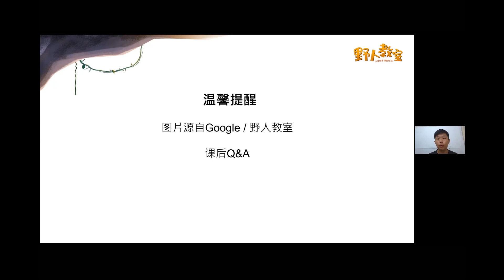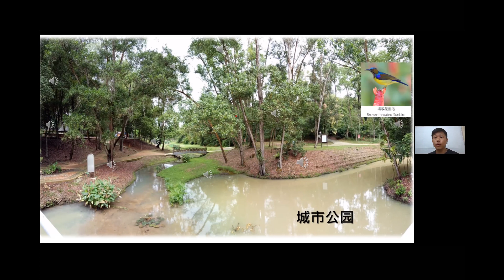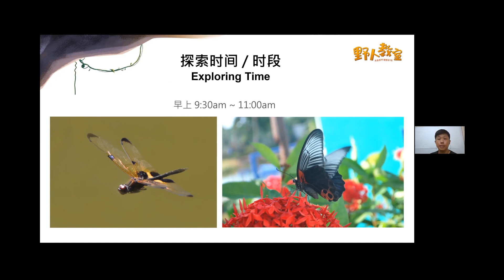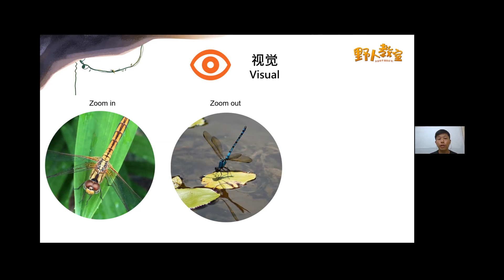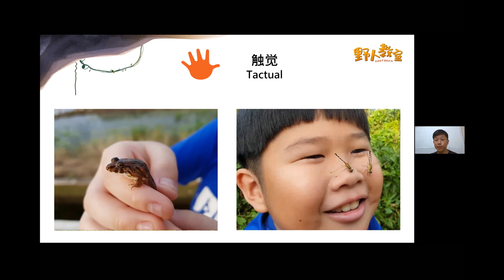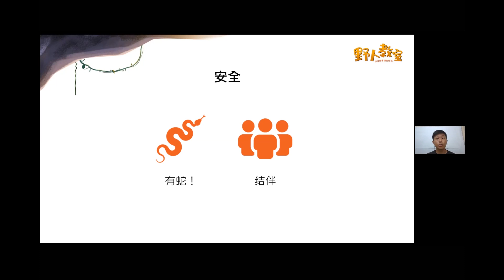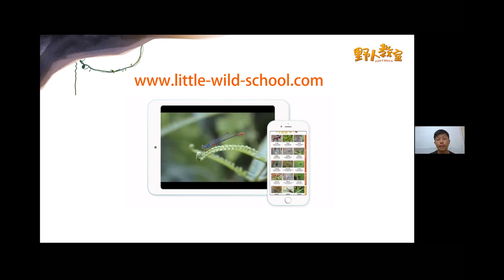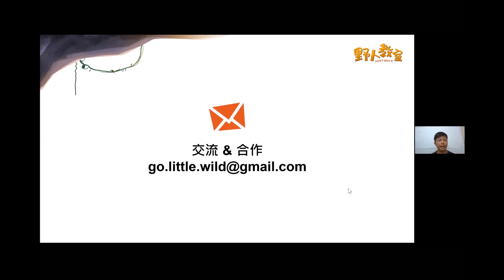[完整版]-亲子生态探索速成班🌳野人教室🌳马来西亚自然教育-儿童线上课程🌳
免费线上公开课给所有有兴趣的父母！
近年来，全球如澳洲、新加坡、中国、日本、香港、台湾等越来越重视户外教育。自然观察能激发孩子的好奇心，鼓励孩子主动提出疑问，培养孩子自主学习、独立思考及分析能力。

课程内容
🐸 周边适合亲子探索的小生态
🏞 亲子生态探索活动及小贴士

🐾 生态老师- Lam 秉持着对大自然保育的热诚, 积极地分享他累计的生态教育经验。于2018年，Lam开始筹划生态教育研习营与分享会给国内的教育工作者，致力于推动马来西亚的自然教育与环保意识，进一步启发充满希望的下一代。

适合对象：父母
- 对户外生态探索充满兴趣与好奇的家庭
- 想要陪伴引导小朋友探索大自然，却毫无头绪的家长

购买野人教室线上《蝴蝶篇》课程 🚩RM30

购买野人教室线上《青蛙篇》课程🚩 RM30

购买野人教室线上《蜻蜓篇》+《蝴蝶篇》+《青蛙篇》课程 🚩 RM88

我们鼓励父母跨出第一步，周末带孩子到附近的公园冒险，或是自家后院的探索小时光。透过耐心的陪伴与引导，启发孩子的好奇心和思考能力。

野人教室相信教育的目的不在于强制性灌输知识并扼杀孩子的创意，而是启发孩子并让他们学习独立，勇于探索，掌握技能，养成创造性思维及树立正面价值观去应对学术以外的多元世界。